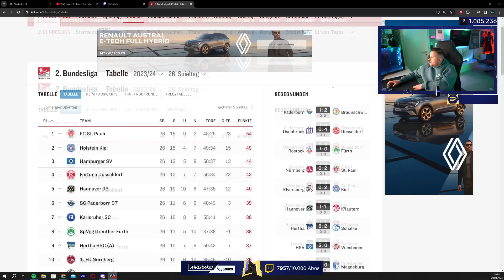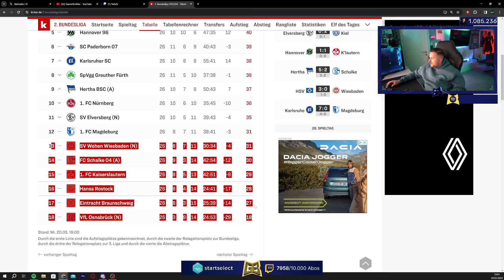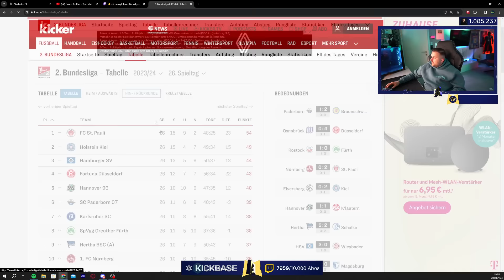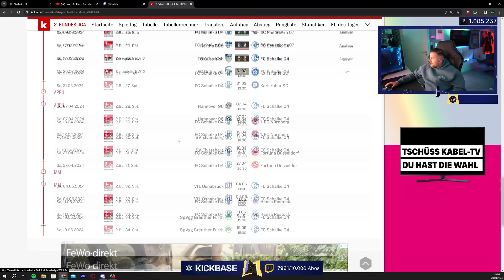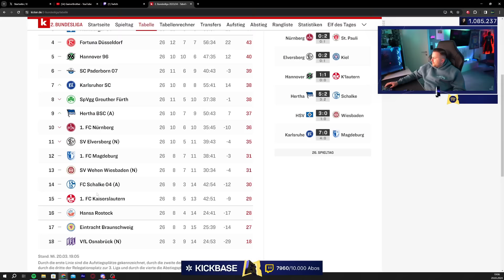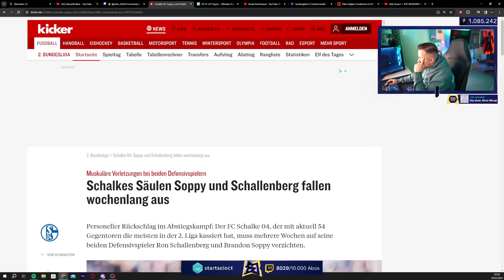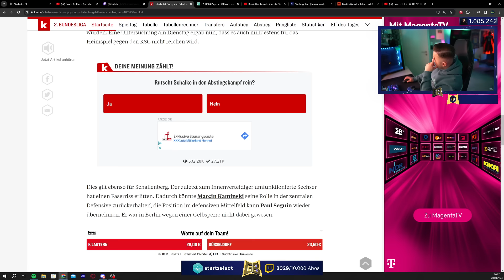Mal wieder TRAINER ENTLASSEN oder WIE? 🤬 GamerBrother REALTALK über HERTHA - SCHALKE... 😬😩